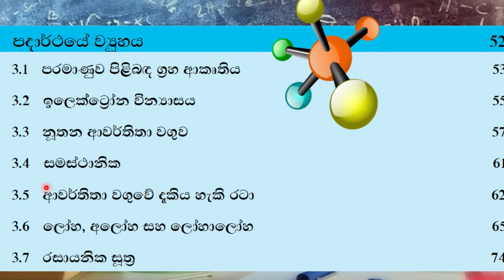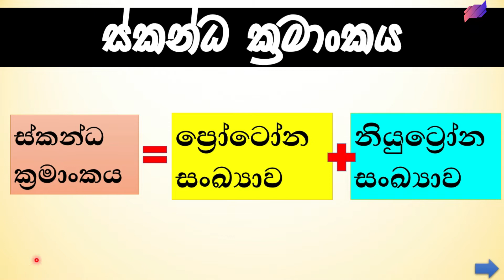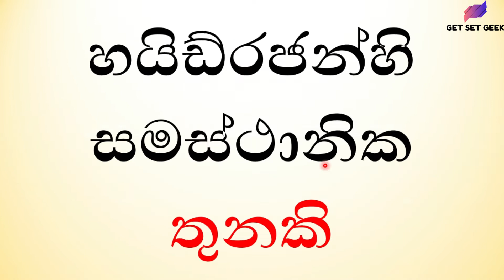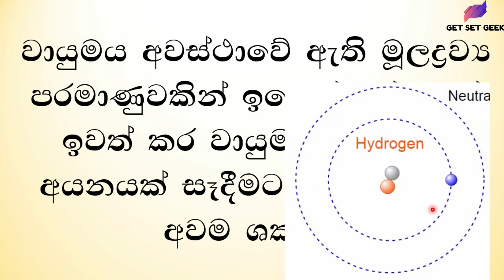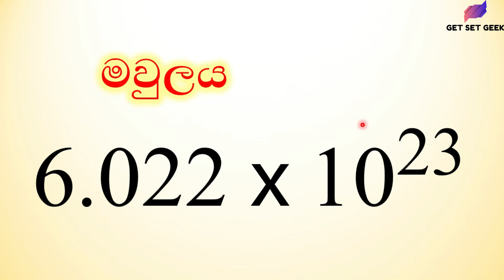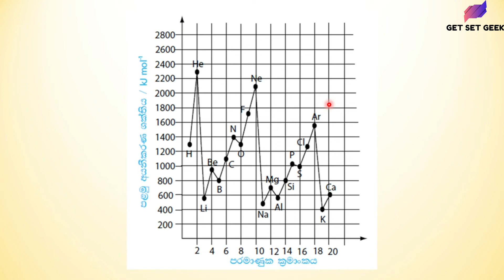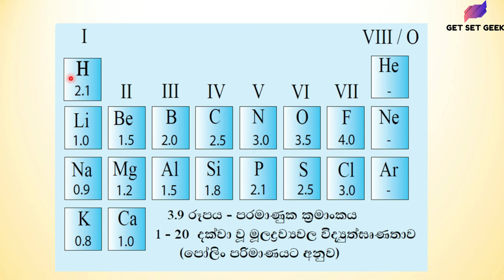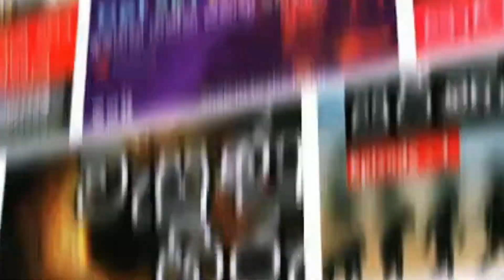Grade 10 science lesson 3 ep 2 | පදාර්ථයේ ව්‍යුහය දෙවන කොටස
ඔයාගේ අදහස් හැමදේම පහලින් comment කරන්න.